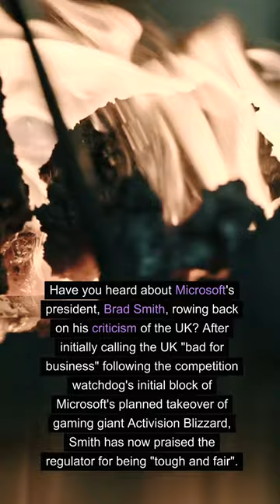Microsoft President Brad Smith praises UK regulation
"Microsoft's president Brad Smith takes a U-turn on his criticism of the UK! The UK government's efforts to boost its tech image are changing the game. Microsoft UK TechPowerhouse CompetitionRegulation"